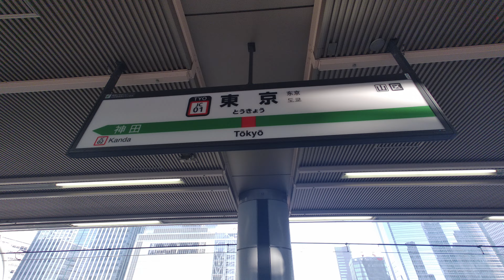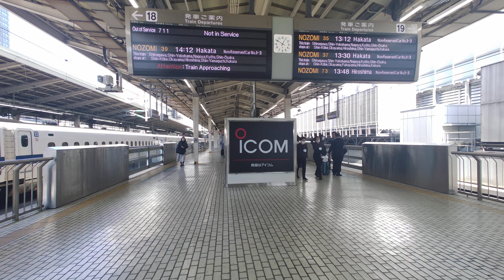【4K乗換動画】東京駅 １－２番線 中央快速線―東海道・山陽新幹線 乗換え PIMI PALM2pro で撮影4K30P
アクションカメラ：Xiaomi　PIMI PALM2pro